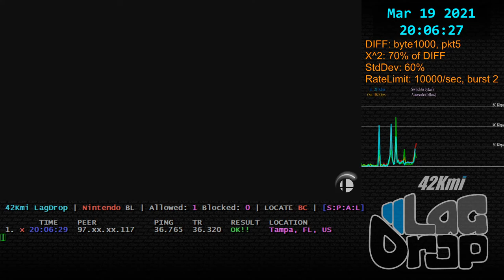SmashBros - 2021-03-19 - 11.0.0 - cruet [Tampa, FL, US] lag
Daisy Mario